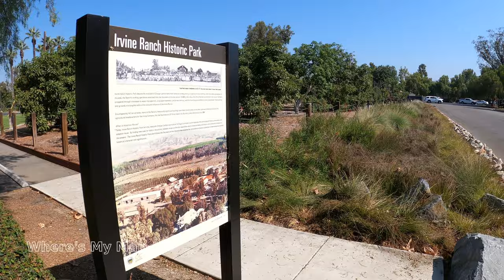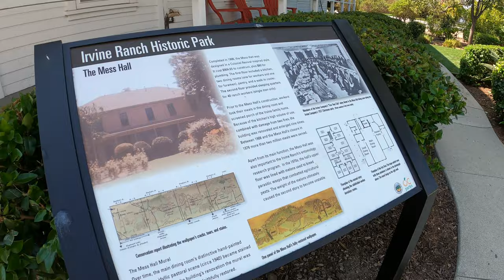🚲🍊 🎵 IRVINE RANCH Historic Park | 4K Park Ride & Walk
Take an e-bike riding visit through Irvine Ranch Historic Park in Irvine, California.  In this 3-minute video, I summarise my visit of the grounds, historic buildings, gardens, and old barns. This gem of a park nicely captures the agricultural history of Orange County and specifically, the huge contribution of the Irvine Ranch to feeding much of America.  If you're ever in the area, I suggest you visit - free of charge, not crowded, take a self-guided tour at your pace.

And as always, if you like this video I appreciate it if you hit the THUMBS UP button!

James Irvine I originally established the ranch in the 1860s and his son James Irvine II inherited the ranch in 1892. This ranch was a leading producer of beans, barley, sugar beets and oranges, giving Orange County its name.   In 1910, the Los Angeles Times declared Irvine Ranch to be “one of the greatest cultivated farms in the world.” In addition to the Irvine family, the ranch housed numerous ranch employees and their families.

Think Like a Geographer.™